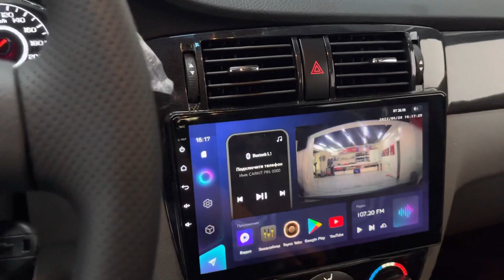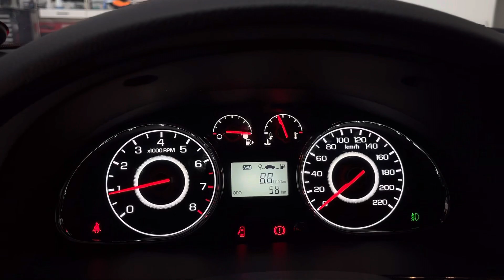Янги Шевроле Джентра Механика Фулл Тюнинг Элегант Руль Тейес Монитор 6/128ГБ Табло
💯 Sifat Kafolati
👉 Tólov turi ihtiyoriy
👉 Форма оплаты любая